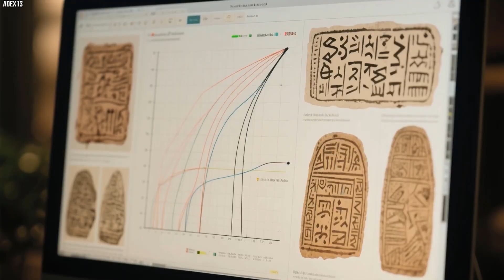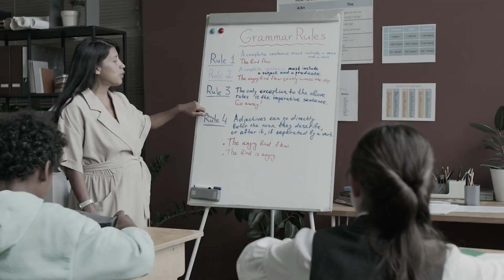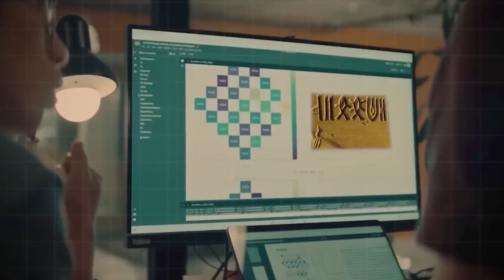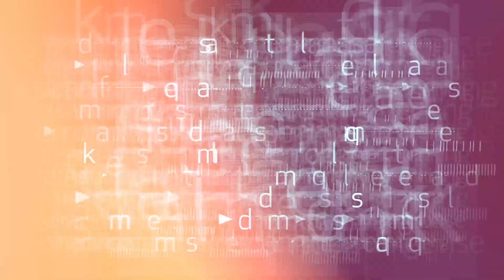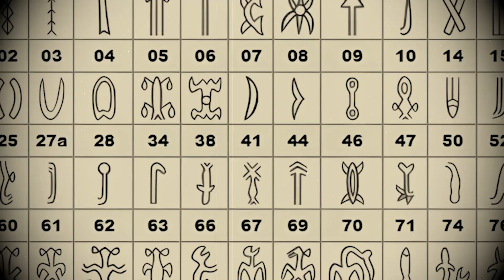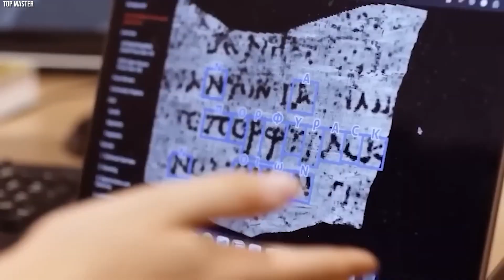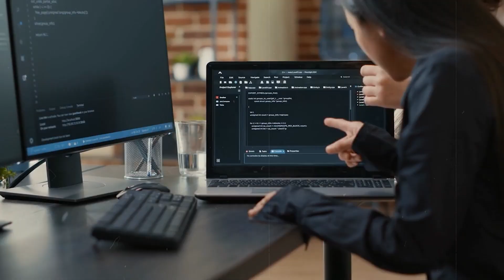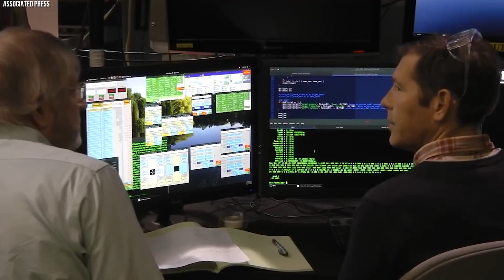AI Finally Solved The Indus Valley Script… And It’s Beyond Terrifying